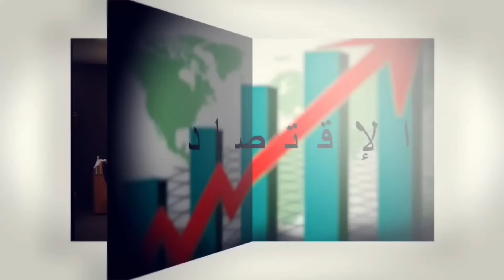قرار البنك المركزي مايو ٢٠٢٤ و إنخفاض الذهب بعد محضر إجتماع الفيدرالي الأمريكي و توقعات البورصة ٢٠٢٤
قرار لجنة السياسات النقدية بالبنك المركزي المصري بخصوص الفائدة في إجتماع مايو 2024 و توقعات معدلات التضخم وفقا للمؤسسات العالمية و توقعات الإقتصاد المصري و سعر صرف الدولار الأمريكي أمام الجنيه
توقعات الذهب و تراجع الأسعار بعد صدور محضر إجتماع الفيدرالي الامريكي و أهم البيانات الاقتصادية المؤثرة على أسعار الذهب الفترة القادمة
توقعات البورصة المصرية وفقا لمذكرة بحثية من العربي الإفريقي للاستثمارات المالية و صعود المؤشر الثلاثيني إلي مستويات قياسية